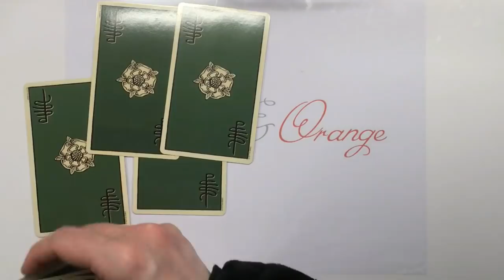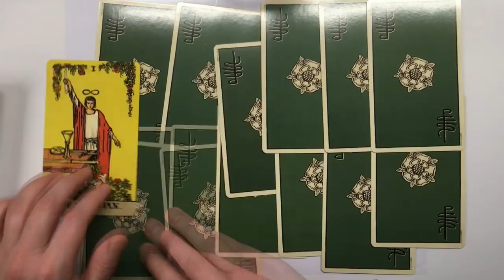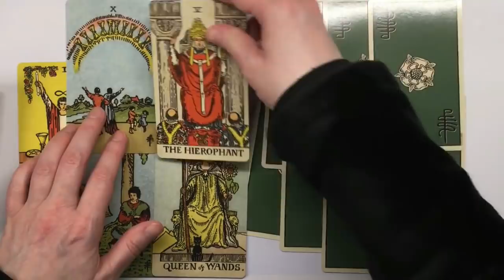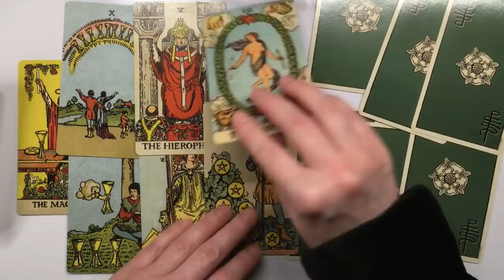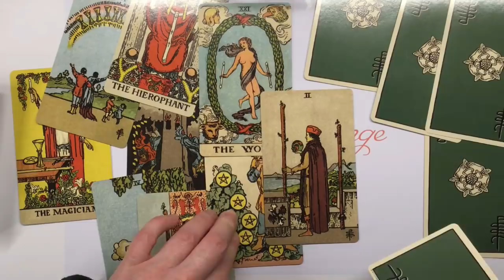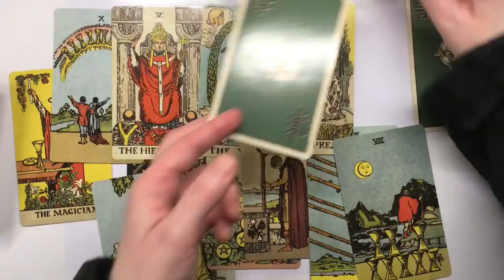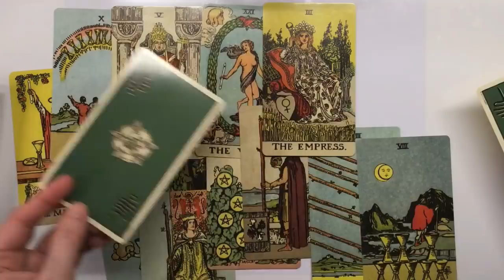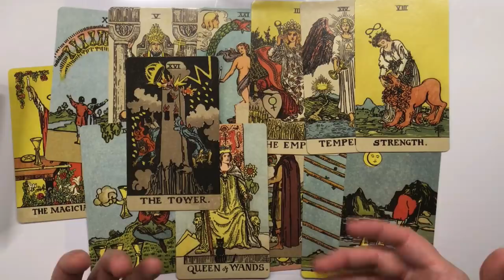145. The United States in 2019